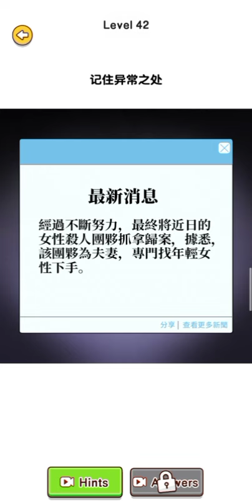爆梗找茬王 Level 42 midnight gameplay walkthrough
爆梗找茬王 Level 42 midnight